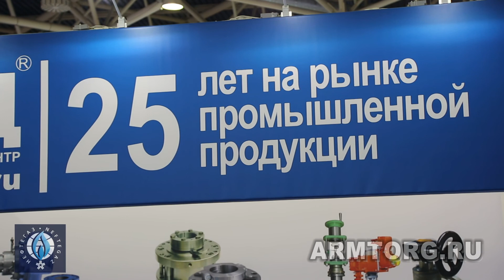НПЦ "Анод". Интервью с глав. конструктором А. К. Кулдышевым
Уважаемые коллеги, сегодня мы предлагаем вашему вниманию интервью, посвященное 25-летию научно-производственного центра "АНОД", записанное в рамках выставки "Нефтегаз - 2017".

Расскажем для тех, кто, возможно, не знаком с компанией-юбиляром: «АНОД» производит торцевые уплотнения, насосные агрегаты, подшипники скольжения повышенной несущей способности, блоки подшипниковые уплотнительные, вспомогательные системы торцевых уплотнений и трубопроводную арматуру. Высокий технический уровень изделий обеспечивается использованием изобретений, патентов и "ноу-хау" сотрудников фирмы, позволяя осуществлять импортозамещение оборудования для любой из отраслей промышленности.

В настоящее время ООО НПЦ «АНОД» приступил к выпуску нового продукта, а именно - сухих газодинамических уплотнений (СГДУ) для центробежных компрессоров. В рамках данной работы будет осуществляться производство сухих газовых уплотнений, поставка запчастей, пусконаладочные работы, ремонт, технические консультации, обучение персонала.

Главный конструктор Александр Константинович Кулдышев рассказал об истории создания и развития предприятия, о кадровом потенциале, работе в сфере НИОКР и последних разработках компании. Подробнее - в новом интервью со стенда НПЦ "АНОД":